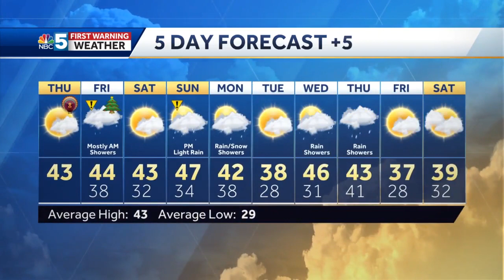Video: Dry Thanksgiving, Wetter Black Friday (11-24-22)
Matt has the latest on who could see wet weather tomorrow.